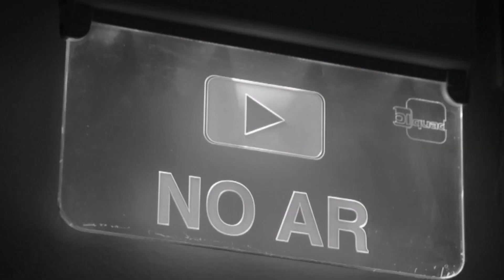Elevador de hospital despenca com enfermeiro e paciente de maca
Em um hospital na cidade de Nova Délhi, na Índia, um susto: um enfermeiro e um paciente entravam no elevador quando o mesmo despencou com os dois já dentro dele.